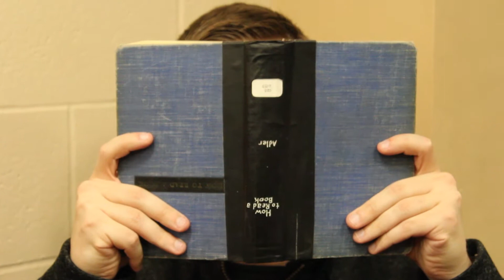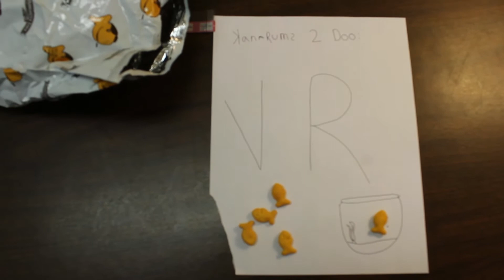The Misadventures of Sherlock Craig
The Nate and Cam team has misplaced something vital. Sherlock Craig is on the case and nothing can stop him! Check out this week's promo to see where everyone ends up.

Music from Sherlock Holmes